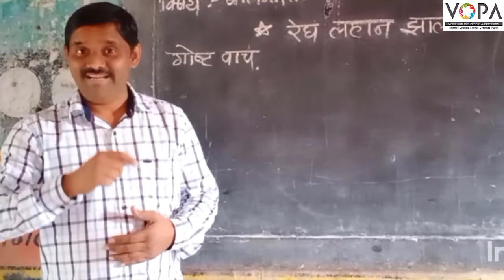१ ली । मराठी । रेघ लहान झाली । V1 | V-School